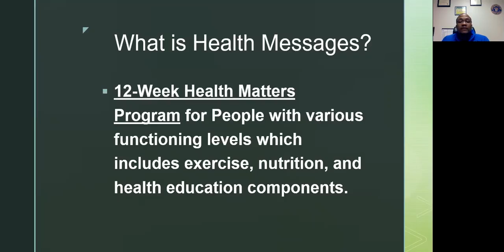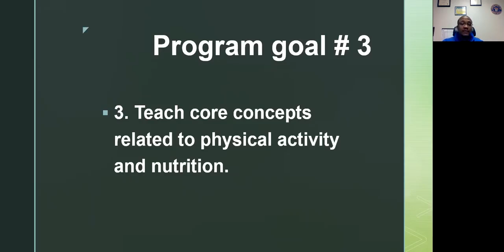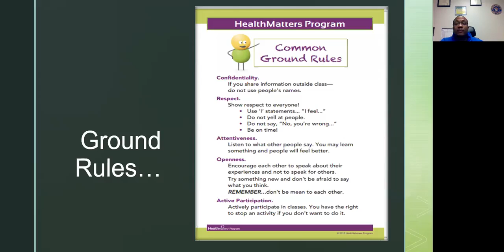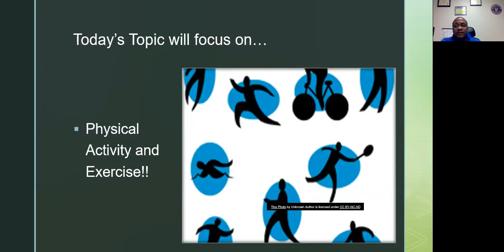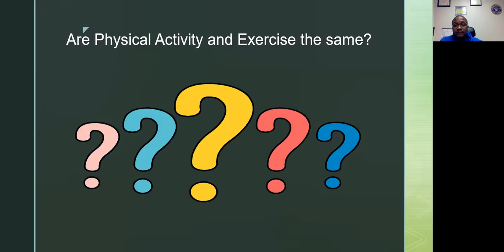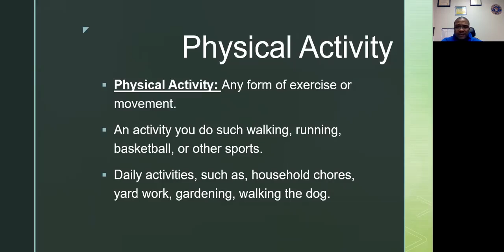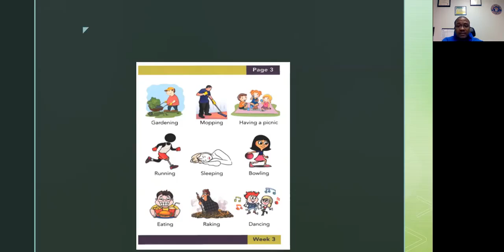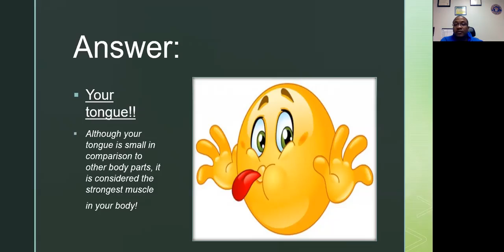Health Matters - May 1, 2020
Good Morning, Please join our very own Dywan Bright. He has a healthy message to deliver!